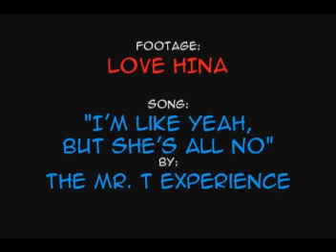Love Hina AMV - Im Like Yeah But Shes All No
Video: Love Hina
Music: The Mr.T Experience - I'm Like Yeah, But She's All No